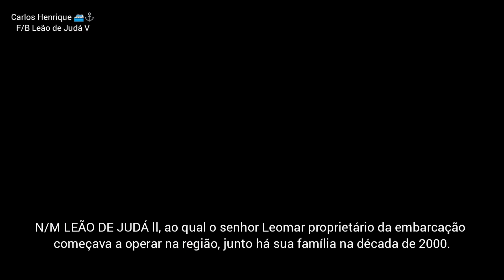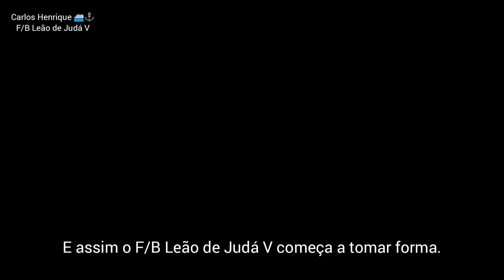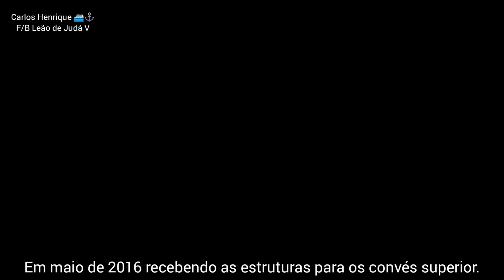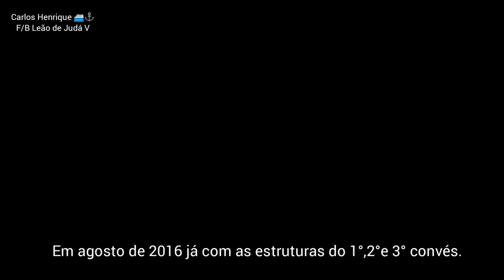F/B LEÃO DE JUDÁ V_E sua tragétoria de construção na capital Amazonense.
F/B LEÃO DE JUDÁ V
E sua faze de construção na capital Amazonense.Dando início em agosto de  2015, de uma família pioneira da navegação no trecho Manaus até Uarini, passando pelas cidades de
Codájas_Coari_Tefé e Alvarães, no rio Solimões-AM.
Que decidiram entrar no novo
empreendimento da era dos grandes Ferry Boat.
N/M LEÃO DE JUDÁ ll, ao qual o senhor Leomar proprietário da embarcação
começava a operar na região, junto há sua família na década de 2000.Com muitos anos navegando no trecho, a lenda foi negociado em 2014 para a construção do ferry boat Leão de Judá V. Naquela época já conhecido como o melhor do trecho. Com um motor Volvo Penta de 450Hp de origem.
E assim o F/B Leão de Judá V começa a tomar forma. Com aproximadamente 58m de comprimento por 15m de largura, e 2,30m de calado.Em abril de 2016 o gigante já estava sendo lançado ao rio para a construção dos convés e casarias.
Em novembro de 2016, já com as estruturas externas e internas preparadas.E assim o gigante fez sua viagem inalgural, no dia 28 de dezembro de 2016 em 1 ano e 4 meses de construção.
Com a demanda de passageiros muito grande, foi preciso almentar mais um convés superior. Sendo o 4° convés, e o  3° com área climatizada.
Possuí um motor YANMAR de 829Hp, assim o F/B Leão de Judá V, continua o seu legado de uma das melhores embarcações da região.